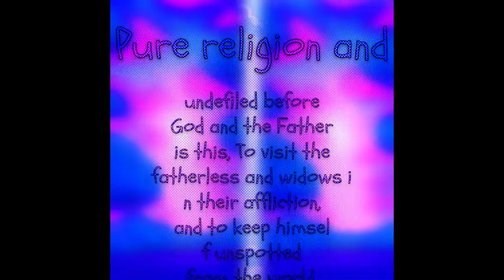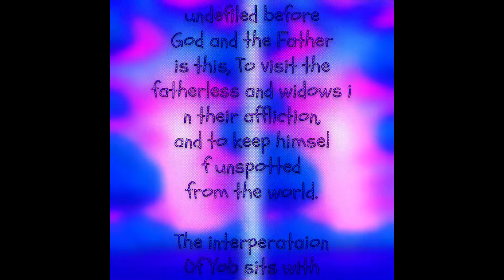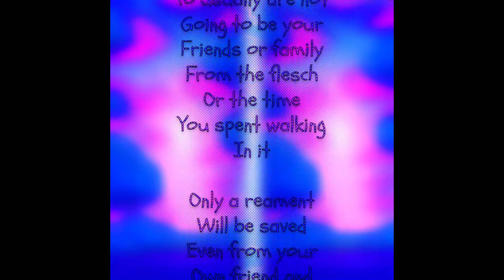Ice Heart Isolation